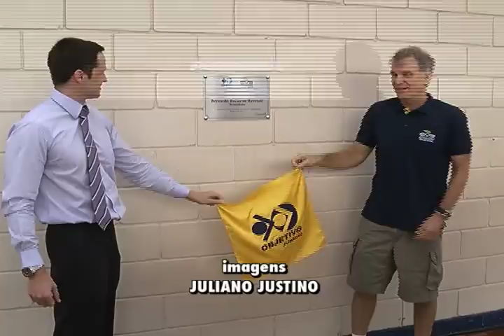Bernardinho em Jundiaí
Técnico da seleção brasileira masculina de vôlei esteve em Jundiaí para inaugurar mais uma franquia da escola de vôlei "Bernardinho"
::Matéria produzida pelo